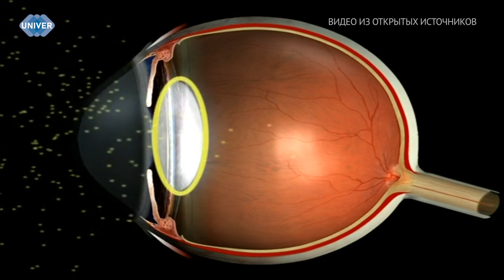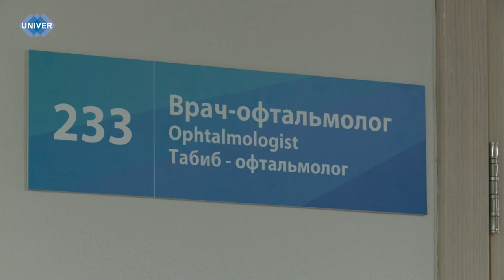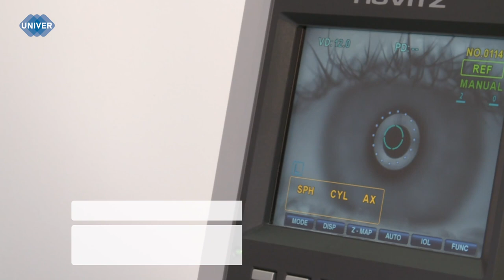КАКОЙ ЦВЕТ ГЛАЗ САМЫЙ УНИКАЛЬНЫЙ?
По статистике, сейчас на Земле более 50% людей имеют карие глаза. Но учёные утверждают, что 10 000 лет назад на нашей планете все люди были кареглазыми. Генетики заметили, что ген карих глаз является самым сильным, он побеждает гены, которые отвечают за голубой и зелёный цвета глаз. Однако всё не так просто. Как оказалось, карих глаз, по сути, вообще не существует, а все люди на самом деле голубоглазые.